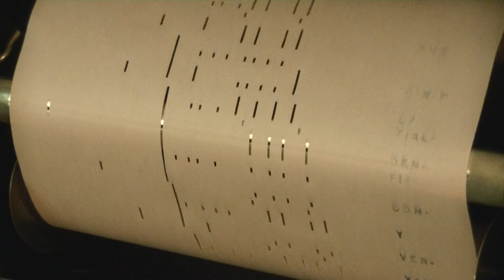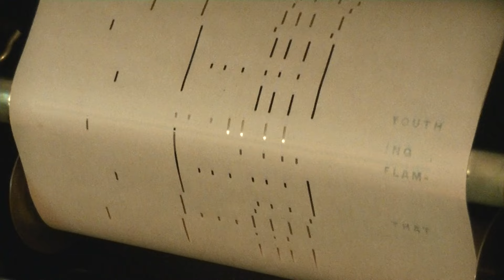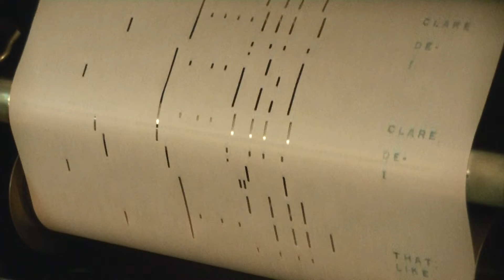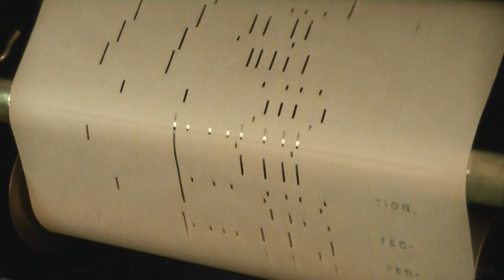Ain't She Sweet....Imperial Piano Roll #06441